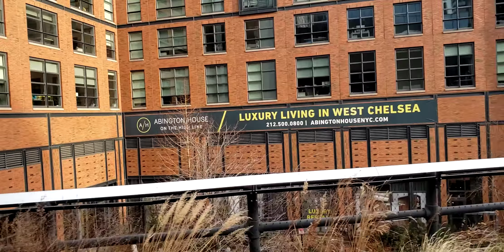Vida dos ricos que vivem ao lado do viaduto .......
Como New York City consegui tranformar uma área de um viaduto preste a ser demitido em uma área  mas valiosa  de manhanttam